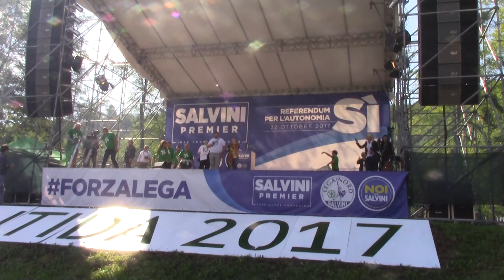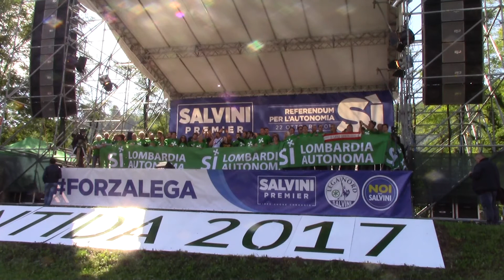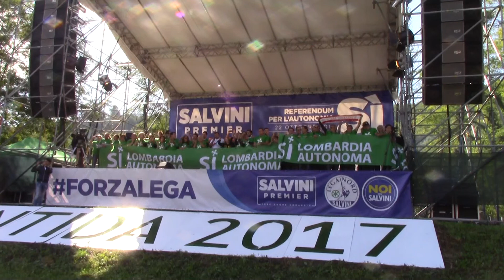PONTIDA 2017 21- VA' PENSIERO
L'INNO PADANO

Va[1], pensiero (Va, pensiero, sull'ali dorate) è uno dei cori più noti della storia dell'opera, collocato nella parte terza del Nabucco di Giuseppe Verdi (1842), dove viene cantato dagli Ebrei prigionieri in Babilonia.

Va', pensiero, sull'ali dorate.
Va', ti posa sui clivi, sui coll,
ove olezzano tepide e molli
l'aure dolci del suolo natal!
Del Giordano le rive saluta,
di Sionne le torri atterrate.
O mia Patria, sì bella e perduta!
O membranza sì cara e fatal!
Arpa d'or dei fatidici vati,
perché muta dal salice pendi?
Le memorie del petto riaccendi,
ci favella del tempo che fu!
O simile di Solima ai fati,
traggi un suono di crudo lamento;
o t'ispiri il Signore un concento
che ne infonda al patire virtù